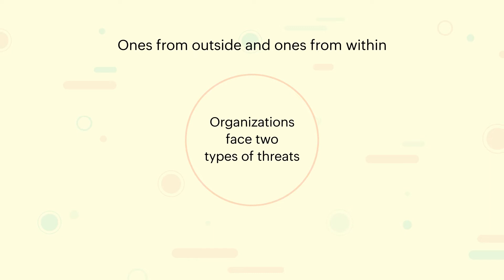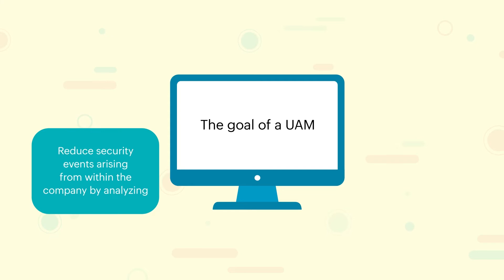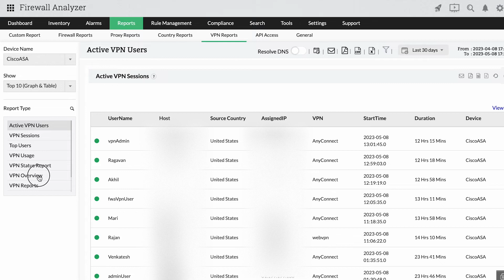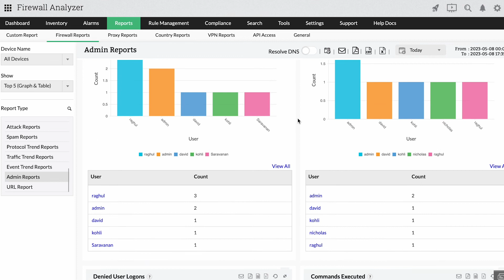Enhance network security with User activity monitoring| ManageEngine Firewall Analyzer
Enhance your network security with ManageEngine Firewall Analyzer's User Activity Monitoring. In this video, we will explore how this powerful tool empowers you with comprehensive visibility into the activities of your network users.

With Firewall Analyzer's user activity monitoring, you can effectively:

* Detect and mitigate insider threats, safeguarding your network against potential breaches.
* Prevent unauthorized access attempts and potential data breaches by setting up robust access controls.
* Enforce your organization's acceptable use policies, ensuring compliance and maintaining a productive work environment.
* Identify bandwidth-hogging applications that may impact network performance, allowing you to take proactive measures.
* Optimize your network performance by gaining insights into user behavior and resource utilization.